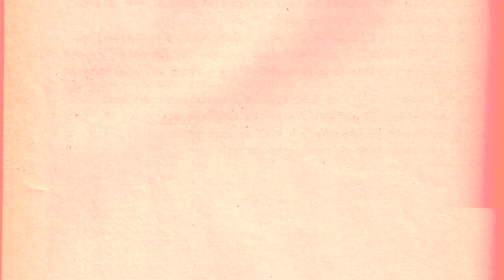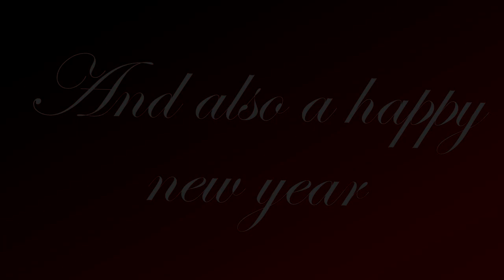RS ~| Happy New Year and Merry Christmas for everyone !!! ~| Collab con PuccaSilver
Im back ! sorry guys i had a lot of problems with my computer D:
Well, Hope you like  this collab with my best friend lesly :3

0:00 - 0:38 Dany_1998
0:39 - 1:14 Puccasilver
1:15 - 1:55 Dany _1998
1:56 - 2:33 Puccasilver
2:34 - 3:13 Dany _1998
3:14 - 3:28 Puccasilver

Program: Sony vegas
Time: 2 weeks
layers: i used 87 layers o_o
Song: Extraordinary merry christmas by glee